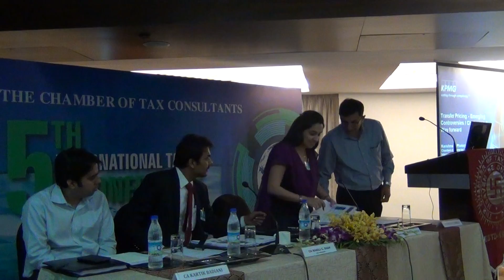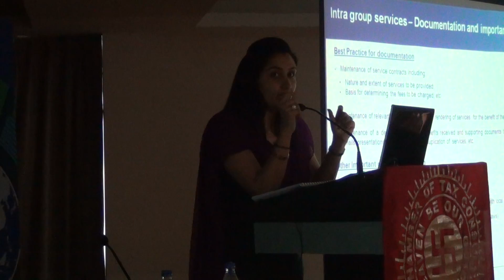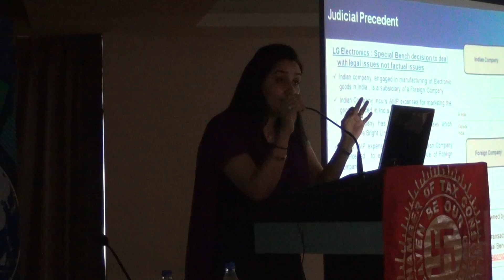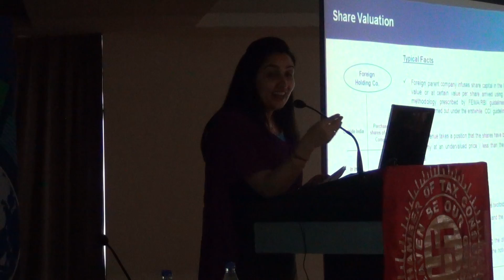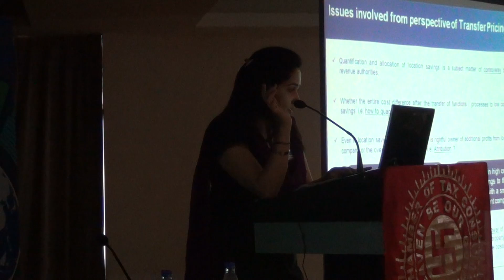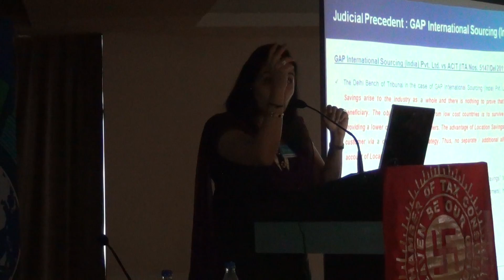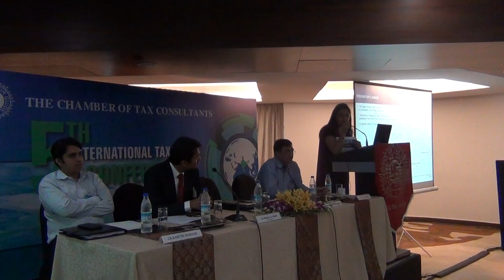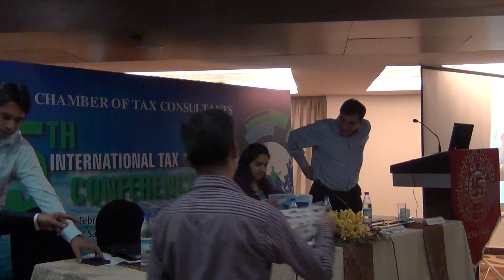28.3.14 CA karishma Phatarphekar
28.3.14 CA karishma Phatarphekar